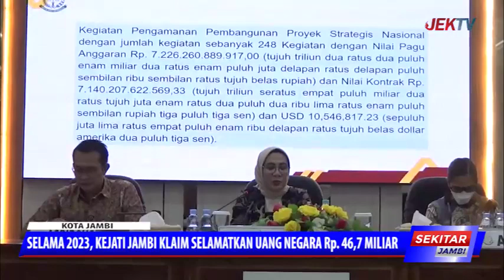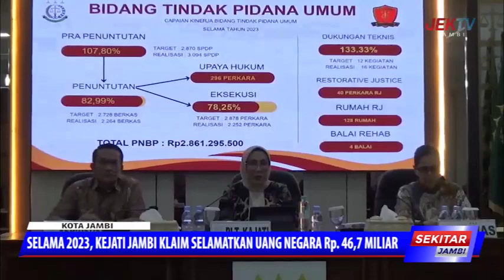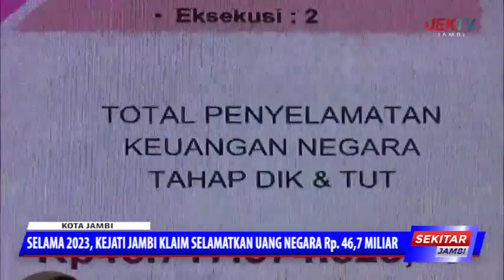SELAMA 2023, KEJATI JAMBI KLAIM SELAMATKAN UANG NEGARA Rp 46,7 MILIAR